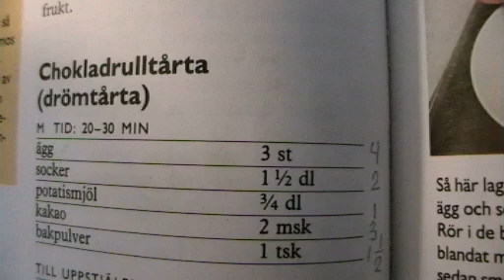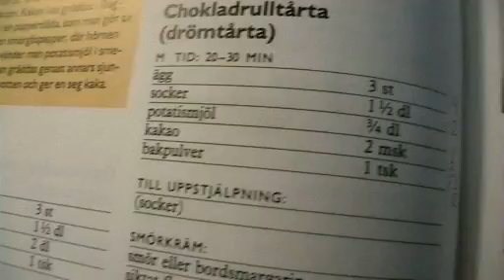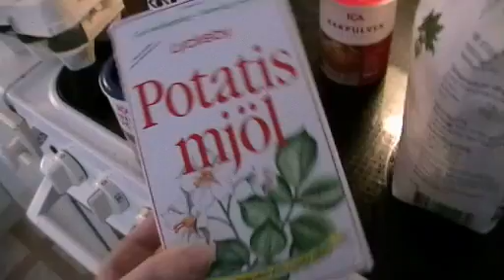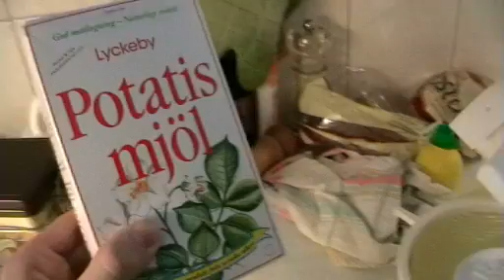Oscars Matlagningsprogram Ep 4: Pt 2/3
den här har jag damp jobbat med. igår så filmade jag den och redigerade och nu så lägger jag upp den på du tuben. ha ett trevligt slut på helgen och en happy new påsk.